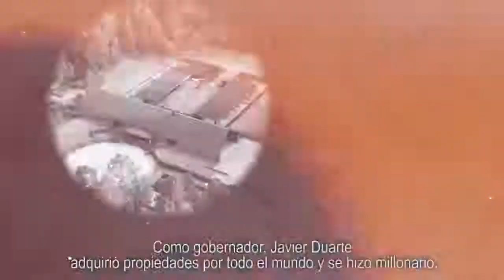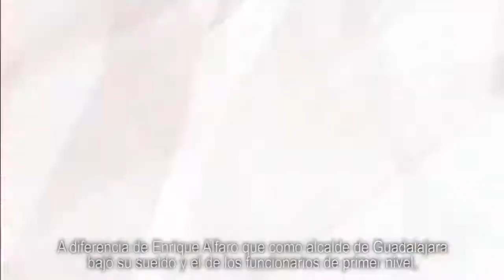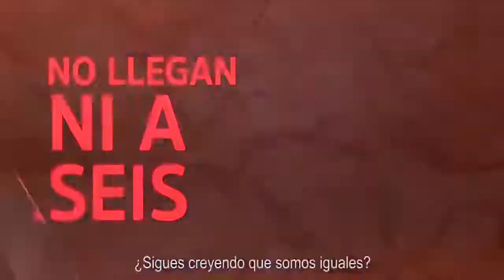En este Movimiento Sí Hay Diferencias - Movimiento Ciudadano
¿Eres de los que piensa que somos iguales? Mira este video y entra a nuestro sitio, en dos minutos te dejamos claro que entre Movimiento Ciudadano y los políticos de siempre SíHayDiferencias.